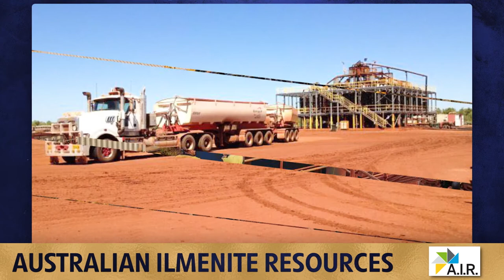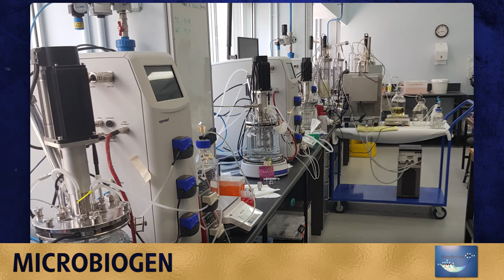Minerals, Energy and Related Services Award 2019 - Microbiogen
The 57th Australian Export Awards ceremony was held in Canberra on 3 December 2019 before an audience of 500 guests.

Hosted by Senator the Hon. Simon Birmingham, Minister for Trade, Tourism and Investment, 13 national export category winners and three investment award winners were announced at the ceremony with Populous recognised as the Australian Exporter of the Year for 2019.

The 57th Australian Export Awards was co-presented by Austrade and the Australian Chamber of Commerce and Industry.